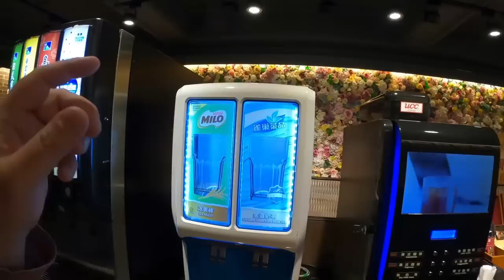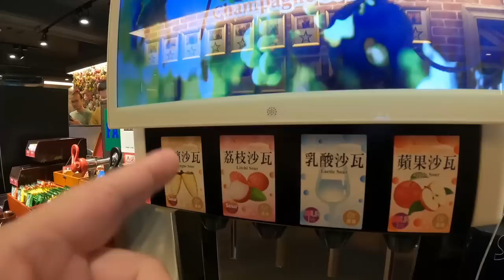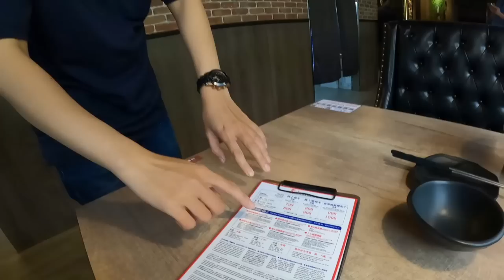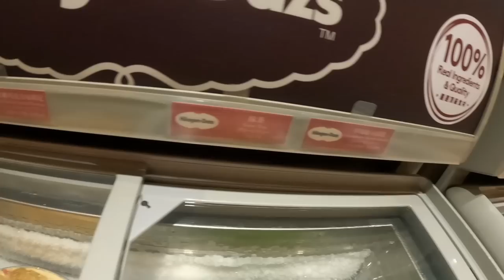Sensational Taiwanese HOTPOT Experience in Taipei 🍲🇹🇼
I mean I don't even know where to start with in terms of how to describe the experience I had today eating hotpot at Mala Hotpot Taipei. It. Was. Insane!!!

An unlimited buffet of thinly sliced beef, prawns, clams, squid, scallops, lobster balls, dumplings, and a medley of mushrooms with a ton of vegetables, served with over 20 sauces, chopped chilli and garlic, soy sauces, washed down with a buffet if soft drinks, tea, coffee, Milo chocolate milk, fizzy champagne, beer, red and white wine, and for dessert a buffet of every haagen dazs known to man, this is no ordinary buffet meal!!!

As you'll see, it is epic, on another level, another worldly level, beyond comprehension 🤣🤣🤣

Address: Mala Hotpot Taipei Ximindeng Branch
Opening times: 11:30-02:00 every day
Price: ???😅😅😅